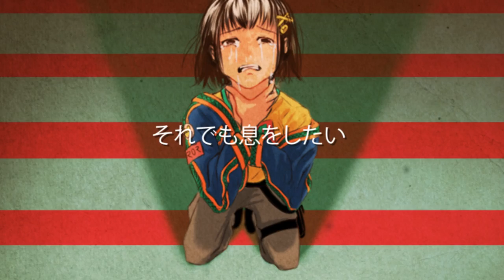【djalto】-ERROR - niki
---READ ME---

-I don't take requests due to personal reasons // Saya tidak terima request karena alasan personal
-I put my social media links on my profile, please check my profile before asking on the comment section // Link untuk sosial media saya yang lain ada di profil saya, tolong cek dulu sebelum tanya di komen ya

Tune/Illustration/Video: djalto

The English translation was heavily influenced by Raichu's translation